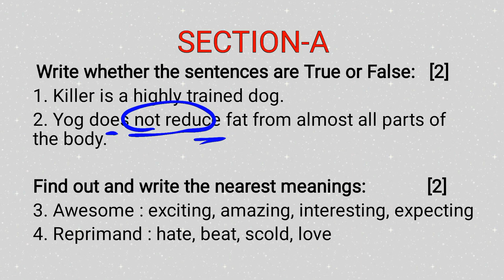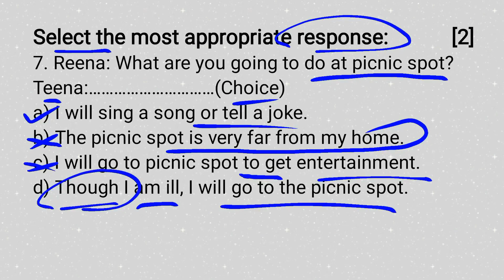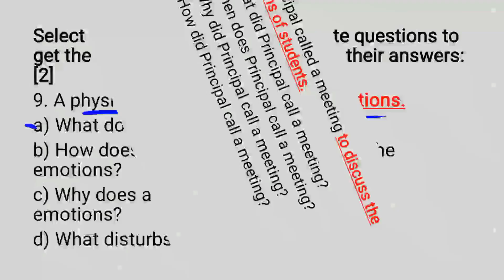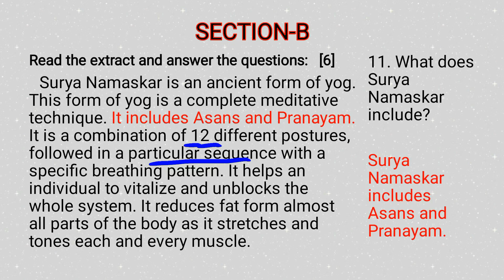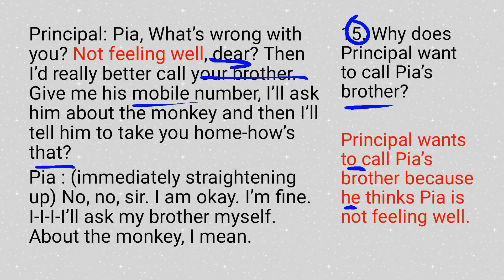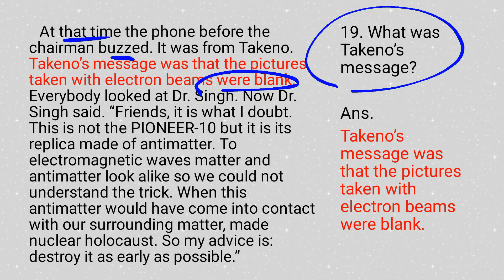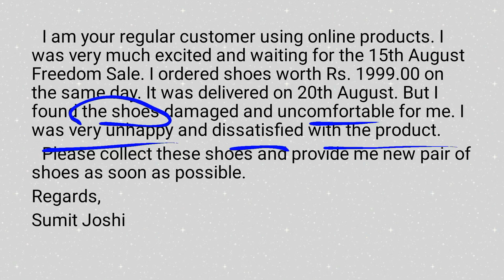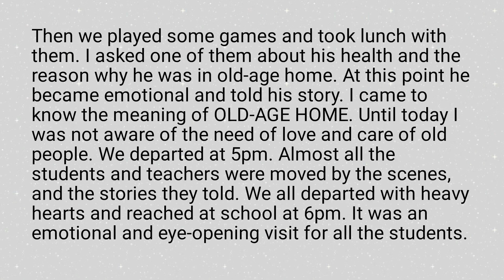11 English Unit Test 2 Science Stream All section with complete and detailed / descriptive answers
My channel GyaN JyoT lets all students learn English & Sanskrit in a very easy way. PDFs of teaching videos are provided free of cost. Students can comment if they have any doubts about the taught topic.
Students can ask for any English Grammar Topic video. I will try my level best to make easy-to-learn videos.